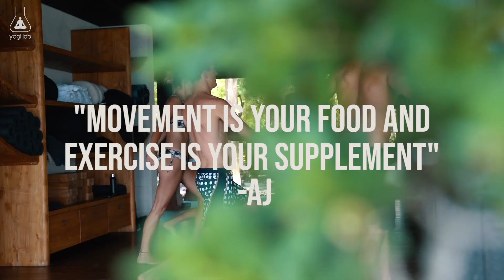The High Performance retreat | Movement vs Exercise | Day 2 VLOG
Day two of The High-Performance retreat was full of energy. Breathwork, beach workouts, infinity pool movements, and informative seminars. This is FUNctional fitness in paradise - optimization to help us live our best lives.

The group is charged with good vibes - made up of digital entrepreneurs, adventurers, athletes, and spiritual hustlers. Sound like your people?